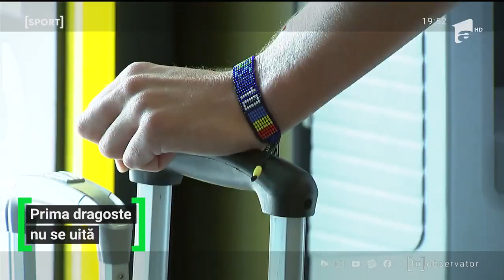Adi Popa visează să se retragă în Ghencea. Mesaj special pentru Florin Tănase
Adi Popa visează să se retragă în Ghencea unde a crescut în galerie. El ține și cu Steaua și cu FCSB